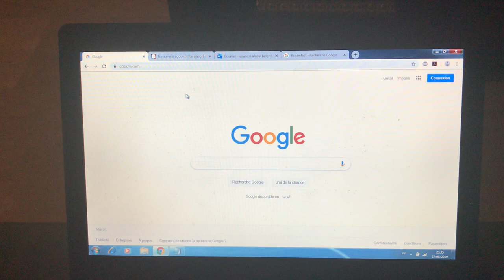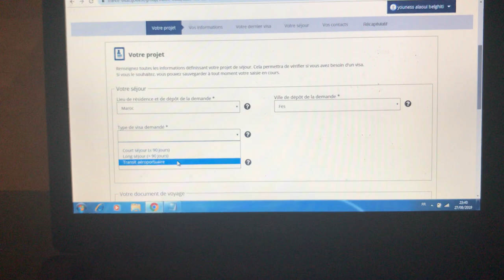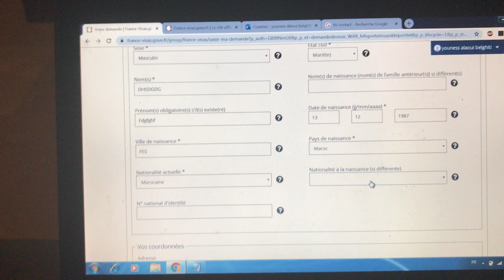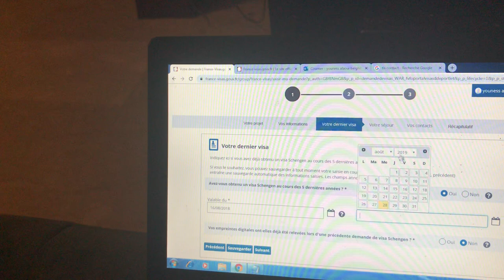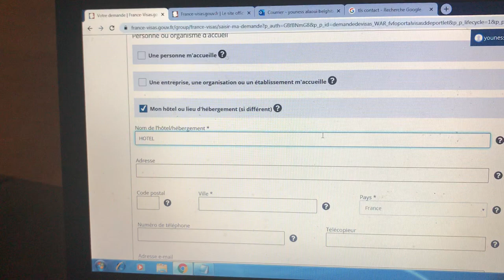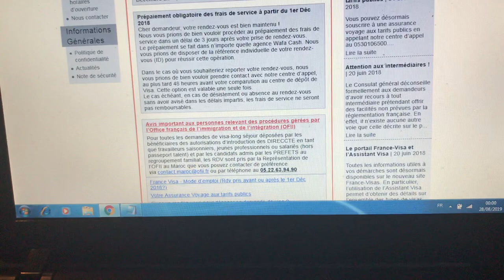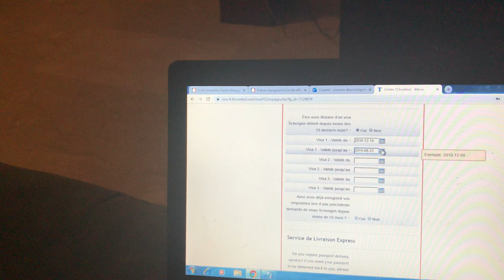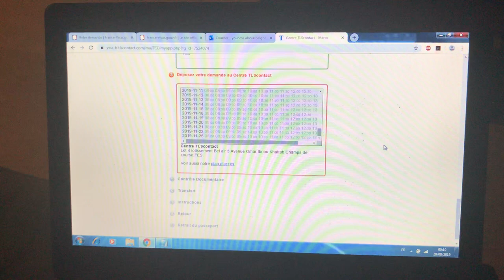موعد قنصلية فرنساcomment prendre renszvous visa france tls